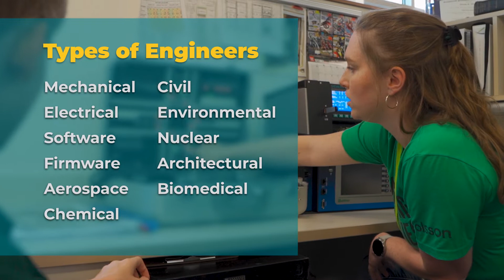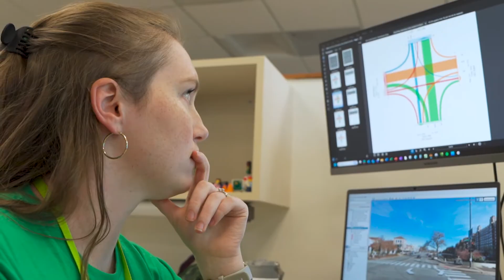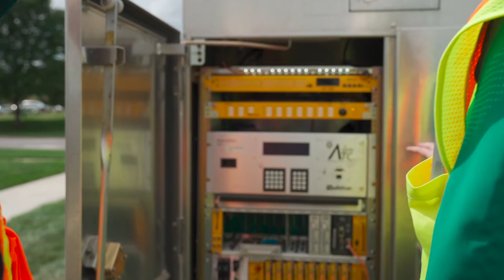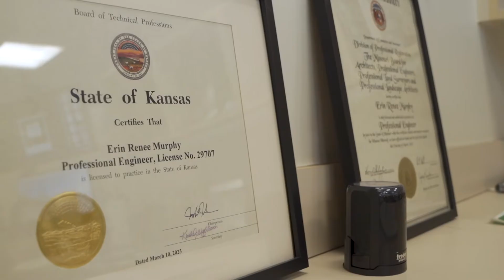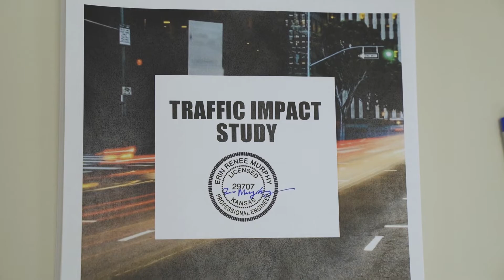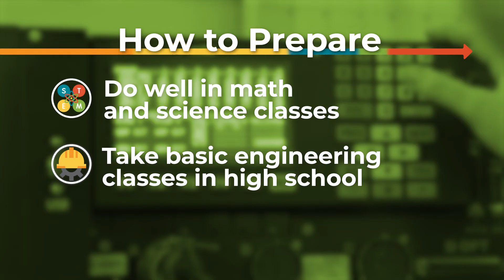Cool Careers - Episode 26: Civil Engineer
In this episode, Cool Careers Correspondent Owen travels to Olsson in Overland Park. He meets Erin, who tells us all about being a civil engineer. We discover the kinds of projects civil engineers work on and how they keep everyone on our roads safe. Plus, Owen uses what he learns to (finally) beat his video game!

To learn more about being a Civil Engineer in Kansas — like recommend training, average salary and more — visit the HirePaths

Chapters:
0:00 Intro
1:13 Meeting a civil engineer
3:23 Building an intersection
4:30 Up close at a traffic signal cabinet
7:00 How to prepare for the job